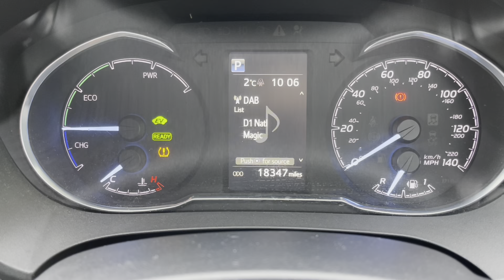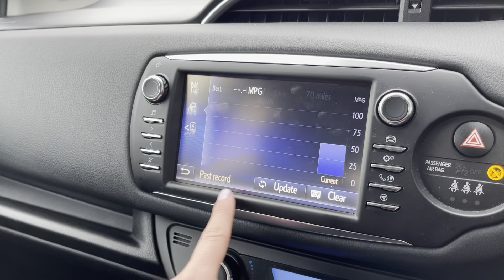Used Toyota Yaris 1.5 VVT-h Design E-CVT I Motor Match Stafford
This stunning Toyota Yaris 1.5 VVT-h Design E-CVT has just come into stock at Motor Match Stafford.

Registration: GK18PKE
Fuel: Petrol Hybrid
Gearbox: Automatic

Key features include:
~ Reversing Camera
~ Cruise Control
~ Hybrid Technology

OR

0:00 - Introduction
0:30 -  Exterior Tour
0:55 - Rear Seats
1:14 - Boot Tour
1:40 - Front Seats
2:10 - High Tech Features
4:16 - How To Contact Us